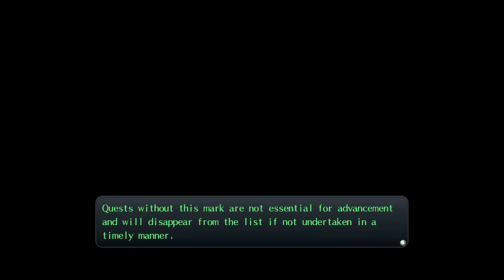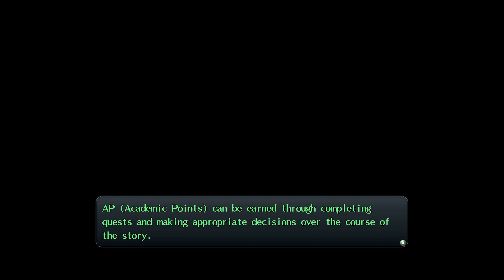The Legend of Heroes: Trails of Cold Steel II | Story Walkthrough - 5 (Act 1 - Part 1)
This is a Video of the Story & Playthrough from The Legend of Heroes: Trails of Cold Steel II.

With Celine's help, Rean learns that his classmates are still alive, albeit separated into three different groups; one in Celdic, the other in the Nord Highlands, and another near Legram. Learning of the Spirit Paths, Rean decides to head to Celdic first, accompanied by Toval.

Act 1 - Ashen Chronicles
- Celdic
00:00 Previously & To Celdic
01:44 Celdic | 02:53 Becky | 05:41 Margot | 08:48 Assaulted Sister | 13:48 Imperial Chronicle & Chessboard Hint | 19:22 Gambler Jack Reprint 2 and Black Records 2 |
- Hint
22:32 Search for Chess Hint | 31:20 Hint 2 |
32:15 Search for Chess Hint 2
33:19 Machias Regnitz & Courageus
39:11 To Celdic
40:22 Celdic Again | 42:00 Character Profiles - Rosine | 43:53 Task from Otto |
- Side Quest
49:10 Side Quest - Munch No More (49:34 VS BOSS - Giant Crop Muncher & Crop Muncher x7)